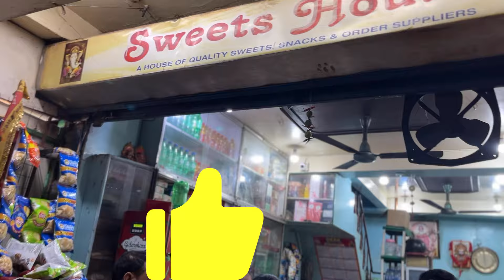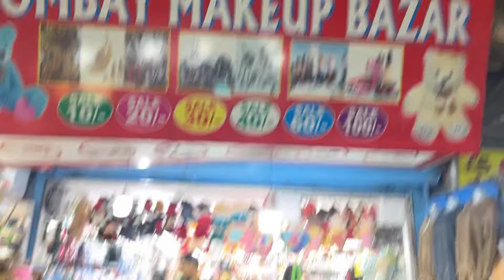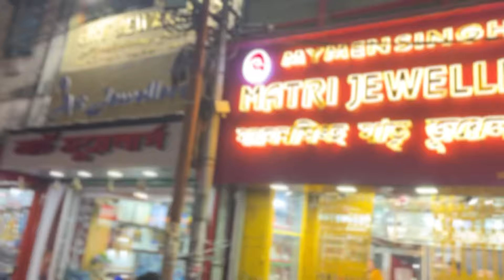All About Siliguri HongkongMarket BidhanMarket. …Bata Hjr Maza Vlogs layekina Aako xu hai guys.✌️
Your queries . …

Hong Kong Market is a famous and popular market place of Siliguri for imported things specially Chinese goods. It is situated at the centre of Siliguri in between Bidhan Market and Seth Srilal Market. …✌️🤗 Siliguri HongkongMarket . …// 👏🏻